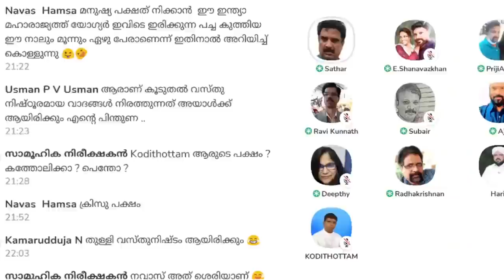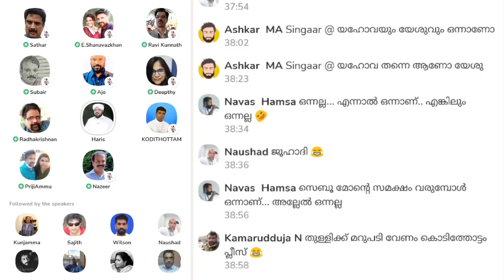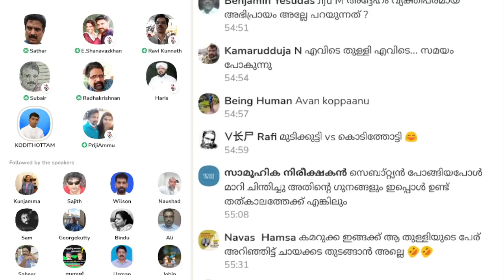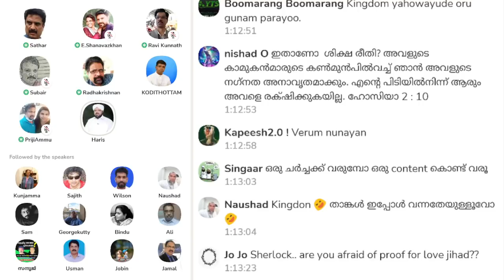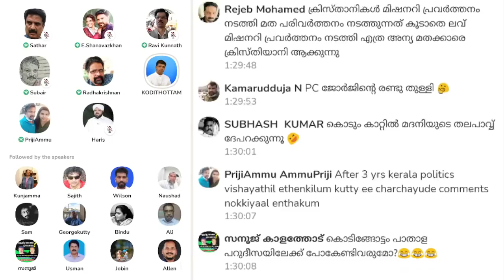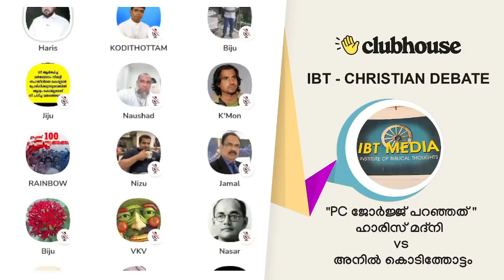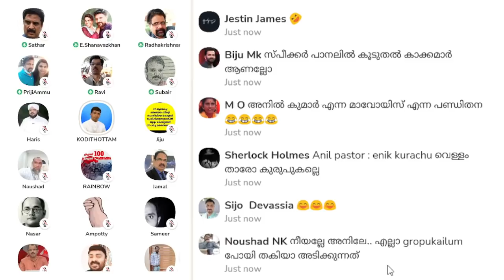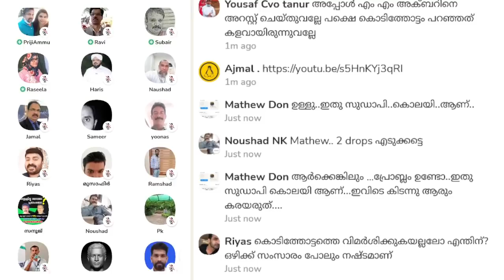"പി സി ജോർജ്ജ് പറഞ്ഞത്" ഹാരിസ് മദ്നി vs അനിൽ കൊടിത്തോട്ടം. Clubhouse Malayalam Discussion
"പി സി ജോർജ്ജ് പറഞ്ഞത്" ഹാരിസ് മദ്നി vs അനിൽ കൊടിത്തോട്ടം. Anil Kodithottam | Haris Madani | Clubhouse Malayalam Discussion

Program Conducted by കോലായി

▬ Chapters  ▬▬▬▬▬▬▬▬▬▬
0:00:00 ആമുഖം
0:06:23 ഹാരിസ് മദനി
0:25:04 അനിൽ കൊടിത്തോട്ടം
0:38:45 ഹാരിസ് മദനി
0:58:32 അനിൽ കൊടിത്തോട്ടം
1:18:01 ചോദ്യം: പി സി ജോർജ്ജിന്റെ ഏതു പ്രസ്താവനയാണ് താങ്കൾക്ക് അഭിനന്ദിക്കാൻ തോന്നിയത്
1:18:52 അനിൽ കൊടിത്തോട്ടത്തിന്റെ മറുപടി
1:21:06 ഹാരിസ് മദനിയുടെ വിയോജിപ്പ്
1:25:35 അനിൽ കൊടിത്തോട്ടം: ഹാരിസ് മദനിയുടെ വാദത്തെ ഖണ്ഡിക്കുന്നു
1:28:21 ചോദ്യം: പി സി ജോർജ്ജിന്റെ വാദത്തെ വിശ്വസിക്കാമോ
1:30:29 അനിൽ കൊടിത്തോട്ടത്തിന്റെ മറുപടി
1:37:23 ചോദ്യം: പിസി ജോർജ്ജ്  കന്യാസ്ത്രീകളെ അപമാനിച്ചത്
1:37:38 അനിൽ കൊടിത്തോട്ടത്തിന്റെ മറുപടി
1:38:22 ഹാരിസ് മദനി ഇടയിൽ കയറുന്നു
1:42:15 ലൗ ജിഹാദിന് ജില്ല തിരിച്ചുള്ള ഡേറ്റ ആവശ്യപ്പെടുന്നു
1:43:27 അനിൽ കൊടിത്തോട്ടത്തിന്റെ മറുപടി
1:45:27 ചോദ്യം: ക്രിസംഘികളോടുള്ള നിലപാട് എന്ത്?
1:46:35 അനിൽ കൊടിത്തോട്ടത്തിന്റെ മറുപടി
1:48:32 ഹാരിസ് മദനി ഇടപെടുന്നു
1:51:32 പിസി ജോർജ്ജ്  തീവ്രവാദിയല്ലേ?
1:53:44 അനിൽ കൊടിത്തോട്ടം ചർച്ച ഉപേക്ഷിക്കുന്നു